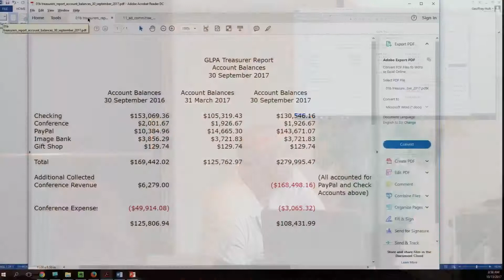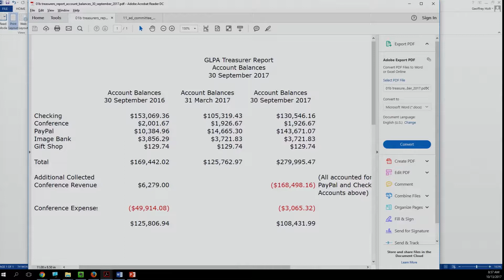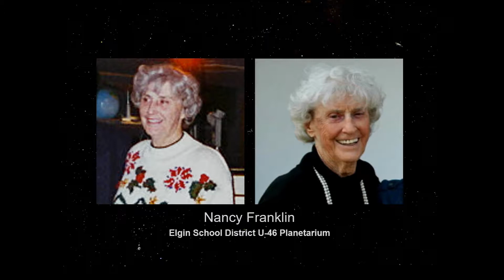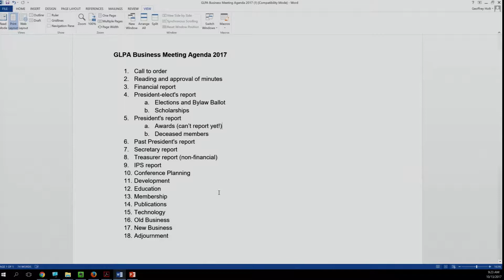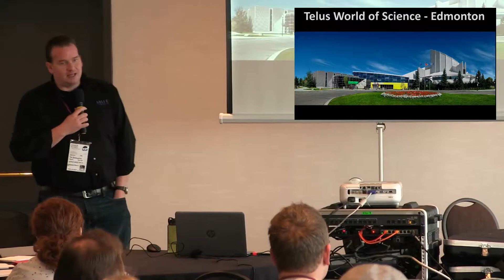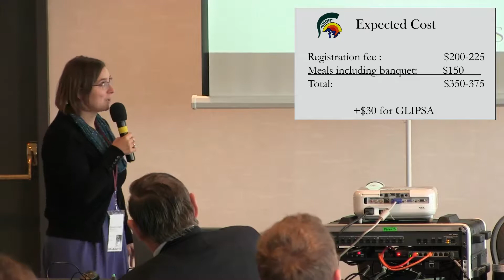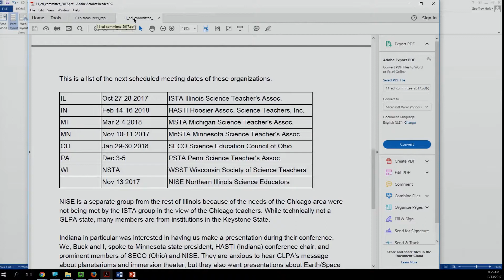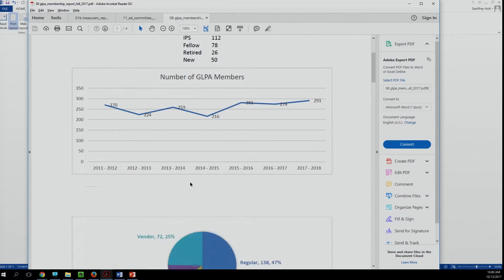Pleiades National Planetarium Conference 2017: GLPA Business Meeting